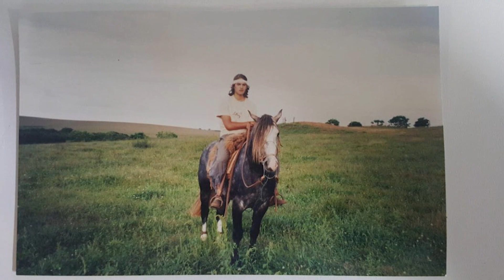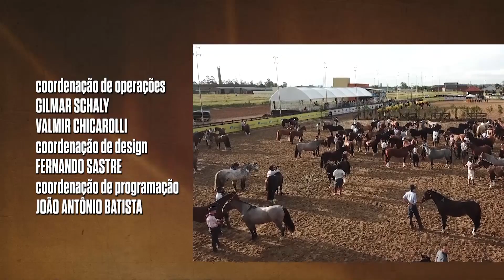Conheça o ginete e criador Marcelo Bertagnolli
O quadro Nossa Gente, Nosso Cavalo traz um personagem que bem jovem já havia feito história na raça. Conheça a trajetória de Marcelo Bertagnolli, ginete e criador  da cabanha Butiá.